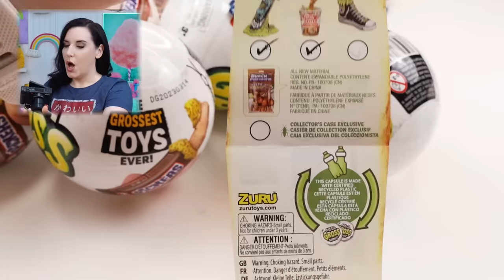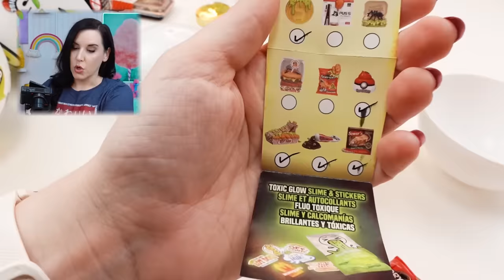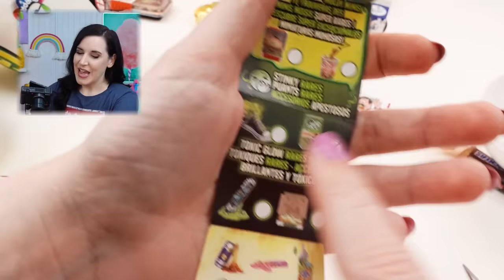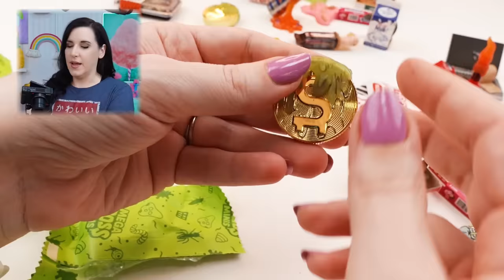I made a MEGA Gross Squishy out of Mega Gross Minis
MEGA Gross Minis Collection and MEGA Gross Squishy!